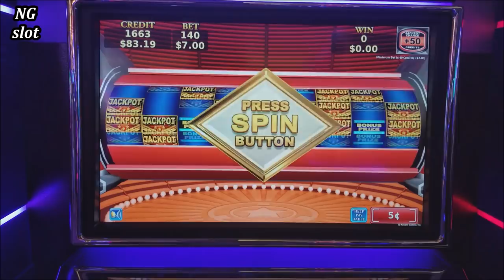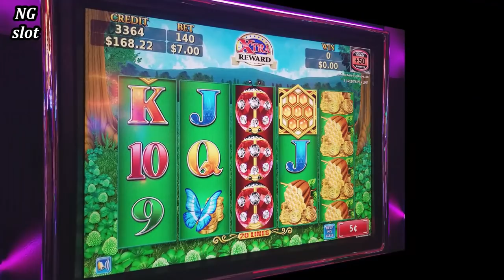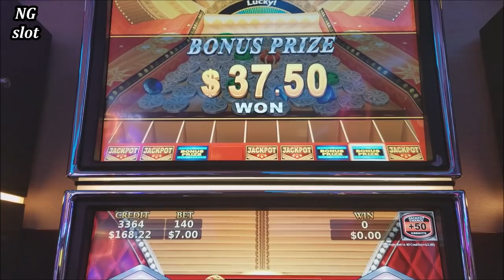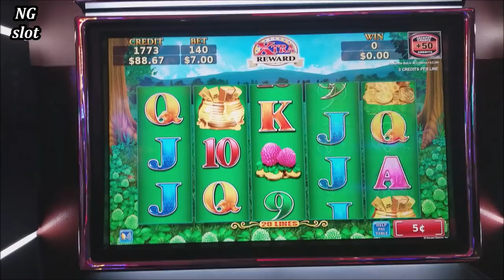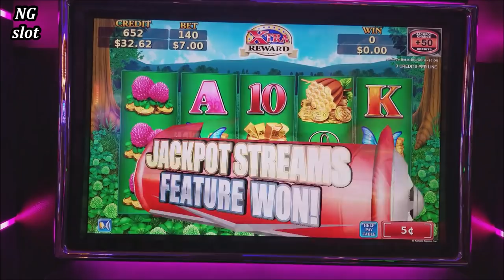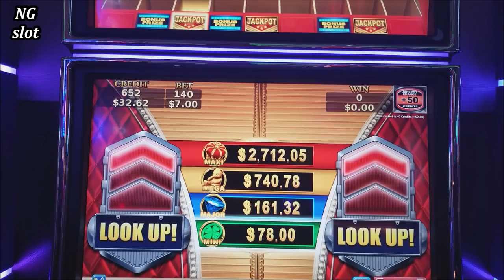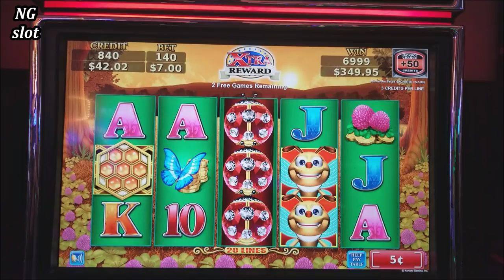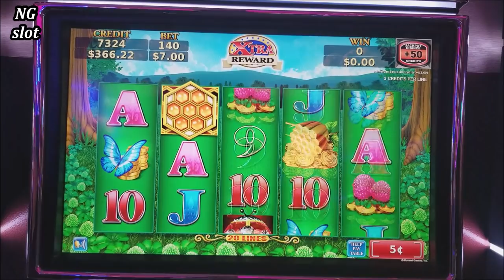Lucky Honeycomb Slot $7 Max Bet Bonus & JACKPOT STREAMS Feature | Fortune King Deluxe GREAT SESSION